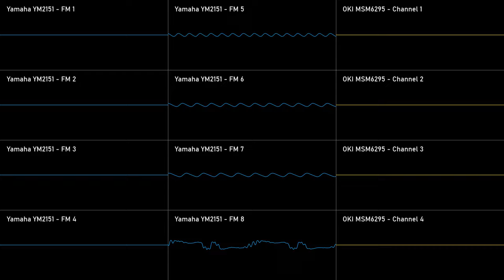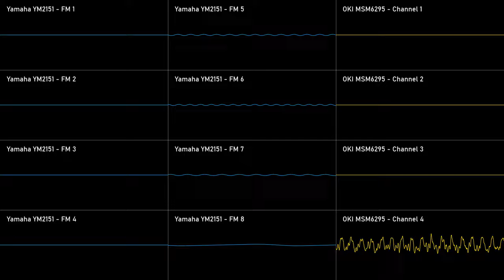[YM2151+MSM6295; Original] On a Red Tram through the City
The 1st official City pop FM song on this channel :D

Picture this:
It's a beautiful sunny day, and you decide to take a walk around the city. While waiting for your all-day everyday ride, but instead a historic red tram arrives and out of curiosity you get on this very vehicle, pay for the ticket and take a ride around the city.

Visuals made using Corrscope

Made using Furnace Tracker